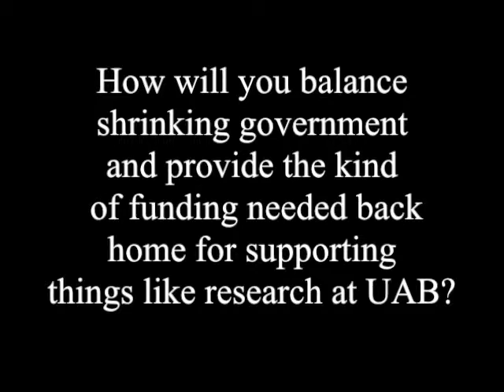How Will You Balance Shrinking Goverment; Republican 6th District Candidates Respond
BIRMINGHAM, Alabama - Republican candidates for Alabama&apos;s 6th District Congressional met with members of the Alabama Media Group Editorial Board to answer questions before the primary. In this video candidates answer the question, How will you